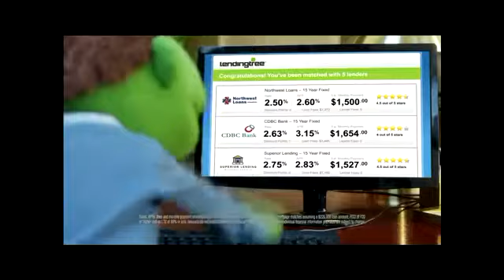Funny Commercials Collection - AchaG - AH227C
A compilation of Funny Commercials from all over the world ... well, some are not funny, but really cool!

Thank you for your Subscription of AchaG Channel :)